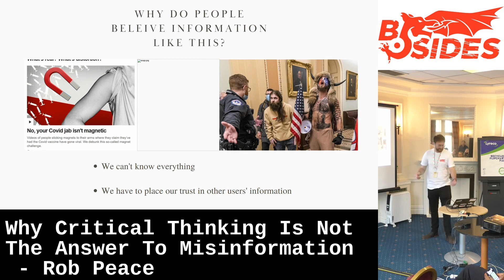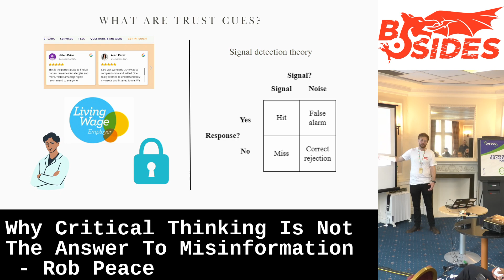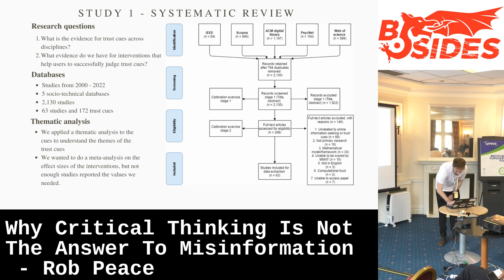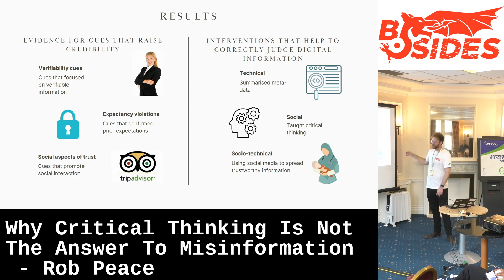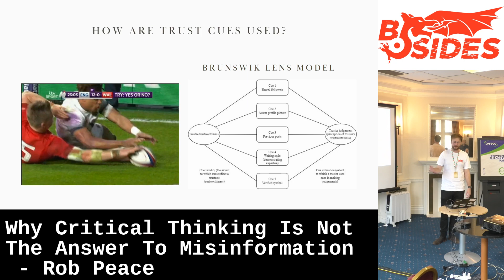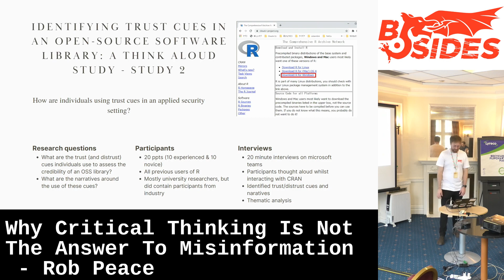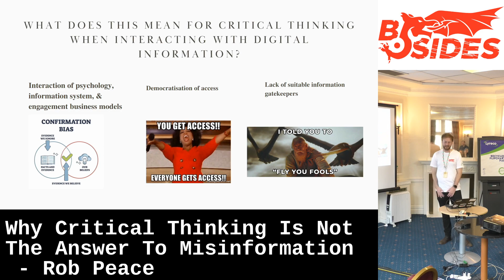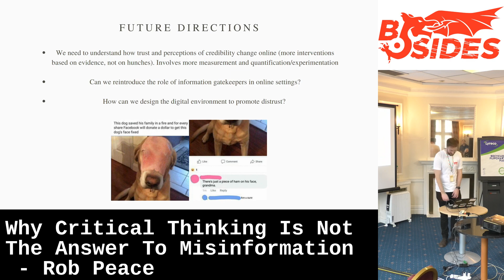Why Critical Thinking Is Not The Answer To Misinformation - Rob Peace